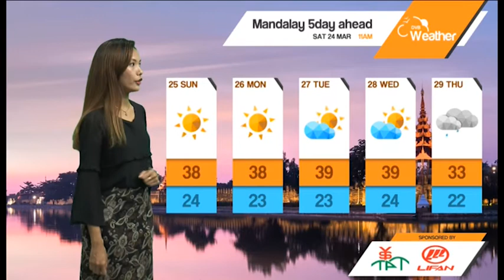DVB - ေန႔စဥ္ မိုးေလ၀သ ခန္႔မွန္းခ်က္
ေန႔အပူခ်ိန္ခန္႔မွနး္ခ်က္ကေတာ့ ကခ်င္ျပည္နယ္၊ ခ်င္းျပည္နယ္၊ ရွမ္းျပည္နယ္မွာ ၂၂ ဒီဂရီစင္တီဂရိတ္ကေန ၂၉ ဒီဂရီစင္တီဂရိတ္ေလာက္၇ွိႏို္င္ျပီး က်န္ေဒသေတြမွာ ၃၀ ဒီဂရီစင္တီဂရိတ္ကေန ၃၉ ဒီဂရီစင္တီဂရိတ္ေလာက္ရွိႏုိင္ပါတယ္။